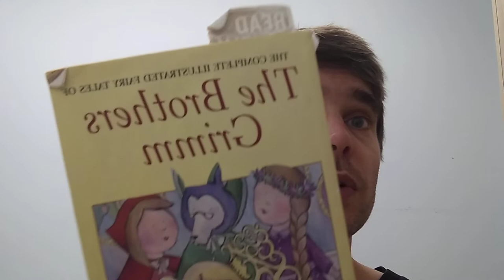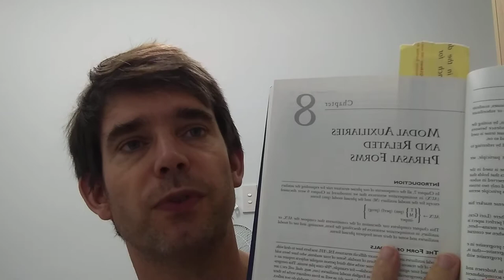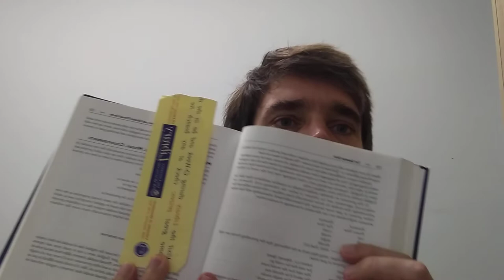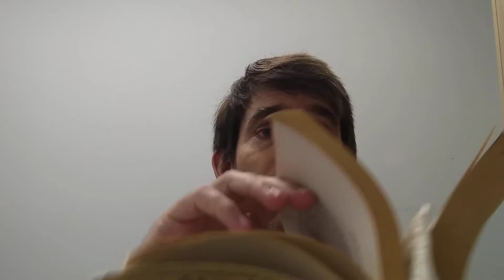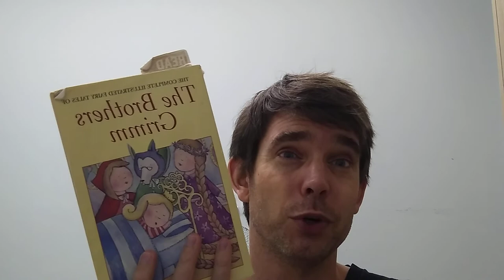Weekly Reading Vlog #18: The Grammar Book p.122-138, The Brothers Grimm p.42-336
The Grammar Book by Marianne Celce-Murcia and Diane Larsen-Freeman p.122-138 (16 pages)
The Brothers Grimm Fairy Tales p.42-336 (up to story #62: The Queen Bee) (294 pages)

Timestamps:
00:00 Introduction
0:39 The Grammar Book p.122-138
6:43 The Brothers Grimm p.42-336

1) I'm going to start doing weekly reading vlog videos
2) Instead of talking about whole books, I'm just going to talk about the pages that I read this week.  I'm going to be summarizing the story of the pages that I've read, so there will be spoilers.
3) I'm going to be doing this in addition to (and not instead of) my book review video.  The content may overlap.  So if you watch both the weekly reading vlog, and the book review video, expect some repetition.  (Maybe just pick one or the other.)
4). The camera cuts out after 30 minutes, and that's just as well.  (Sorry as always about cutting out in mid-sentence though.)
5). I'm going to keep track of my weekly pages read for my own benefit.